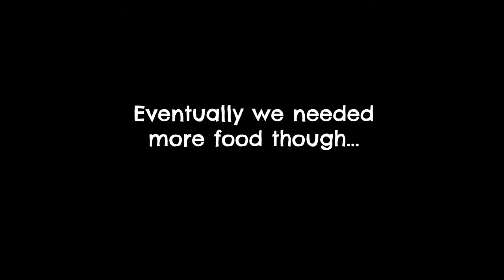Honeymooners - Day 10 - The Best Pasta in Rome & Segway Tour!?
We take a Segway tour of the rome and eat at the best pasta cafe in the whole of Rome!